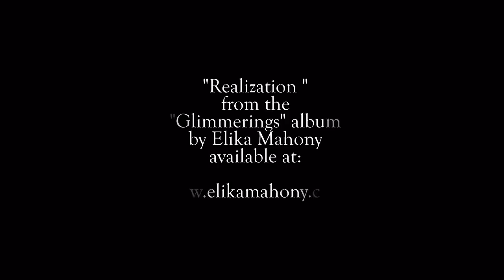Realization from the "Glimmerings" album by Elika Mahony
Music composed and perfromed by Elika Mahony